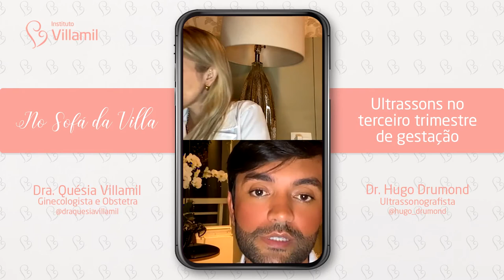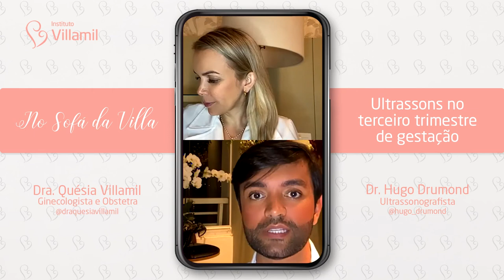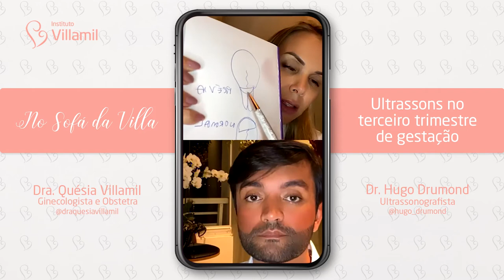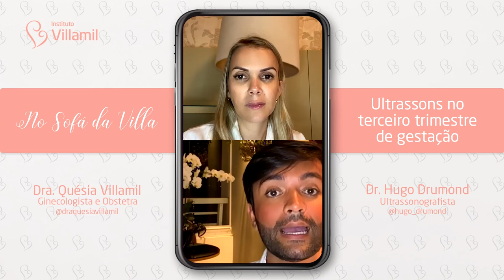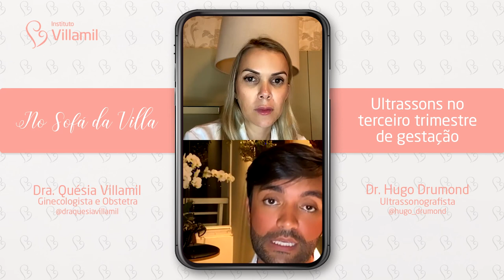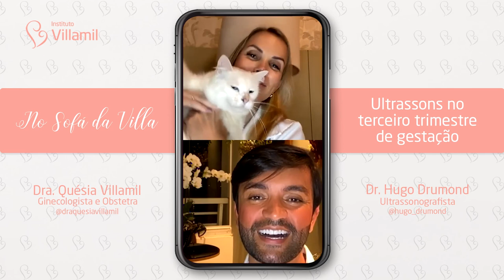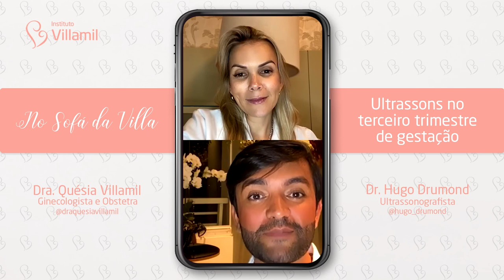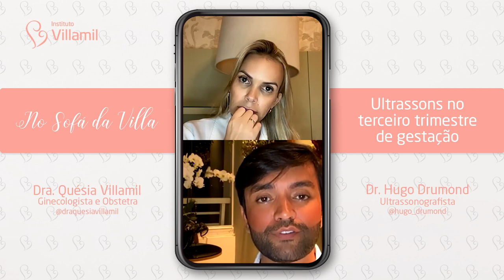ULTRASSONS NO TERCEIRO TRIMESTRE DE GRAVIDEZ | Dra. Quésia e Dr. Hugo | Instituto Villamil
O terceiro trimestre de gestação é marcado por muitas expectativas pela chegada do bebê! 👶🏻

❗️E nessa última etapa da gravidez, o ultrassom obstétrico com Doppler e/ou Perfil Biofísico Fetal (PBF), estes exames são importantes para a avaliação da vitalidade fetal durante o segundo e o terceiro trimestre de gestação.

Além da avaliação da vitalidade fetal, estes exames são indicados para:
✔️ Avaliação do crescimento fetal;
✔️ Avaliar o risco de pré-eclâmpsia por meio do estudo de Doppler das artérias uterinas;
✔️ Estudo da placenta e líquido amniótico.

Sugerimos sua realização com 28, 32, 36 semanas e, caso o bebê ainda não tenha nascido, com 40 semanas de gestação. Entretanto, a necessidade de realização destes exames pode ser diferente de acordo com cada caso, de acordo com o risco de cada gestação. Cabe ao obstetra assistente, que acompanha a gestante, decidir quando e com qual frequência solicitar.

Hoje discutimos baseado nas melhores evidências e tirar as suas dúvidas sobre “Ultrassonografias no terceiro semestre de gestação”. Participe conosco e tire as suas dúvidas! 🤩